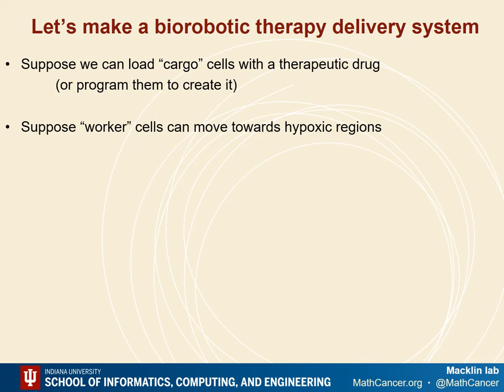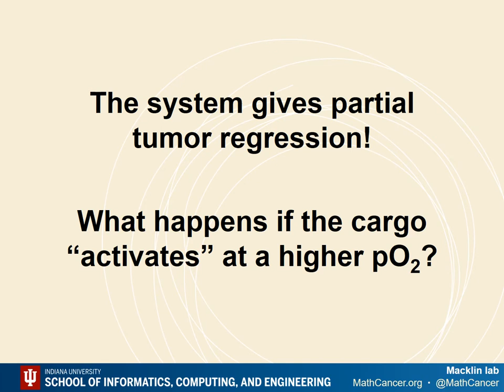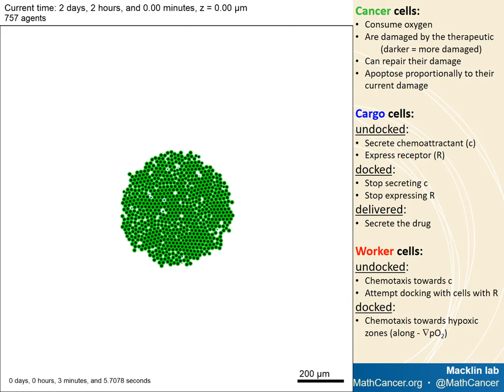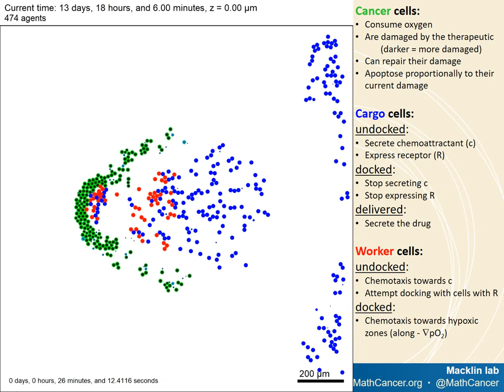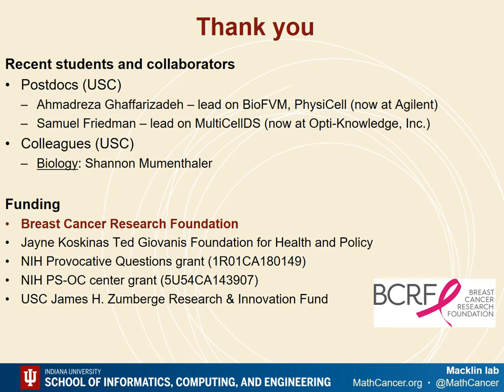PhysiCell demo: anti-cancer biorobots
This is Video S6 in Ghaffarizadeh et al. (2018).

Paper: Ghaffarizadeh et al. (2018).

Using PhysiCell to test design rules for biorobots as a cancer treatment.

Here, we construct two cell types as a bio-robotic cargo delivery system.

1) "Cargo" cells secrete a chemoattractant to attract worker cells when they don't have cargo. They turn off the chemoattractant once they are found. Cargo cells detach themselves in hypoxic regions and secrete a therapeutic drug.

2) "Worker" cells chemotax towards cargo cells, test for presence of a receptor, and dock if it's present. They haul cargo chemotactically towards hypoxic regions.

Cancer cells (green) have a drug-induced damage model in this simulation, and undergo apoptosis at a rate proportional to their damage.

This system successfully delivers a drug past biotransport limits into a growing tumor, without need for tumor-specific "homing".

This simulation took a few hours to design, and ran in about 12 minutes on a desktop workstation, with data saved once per simulated minute. (2,880 save times) Simulations without file I/O are significantly faster.

Legend:
Green cells: cancer cells
Blue cells: “Cargo” cells
Red cells: “worker” cells

This work is based on PhysiCell, an open source 3-D modeling package for multicellular biology

Method:
Demonstration of PhysiCell, an agent-based, lattice-free model. Cell velocities determined by balance of adhesive, repulsive, and motile forces. Each cell has a phenotypic state governed by stochastic processes derived from nonhomogeneous Poisson processes.